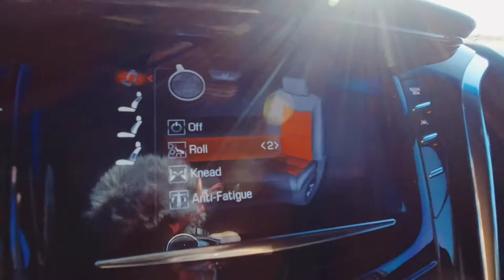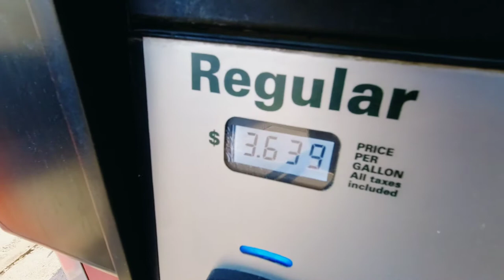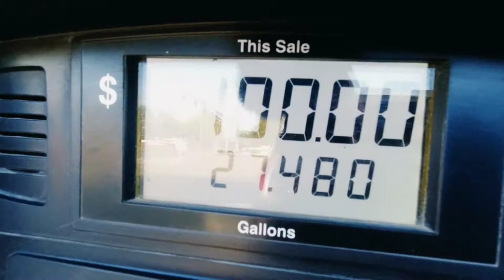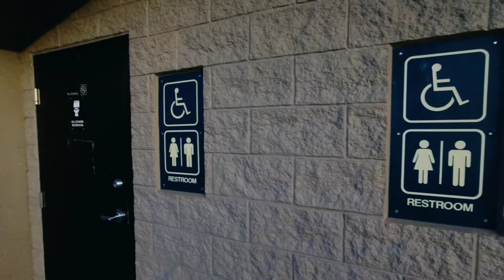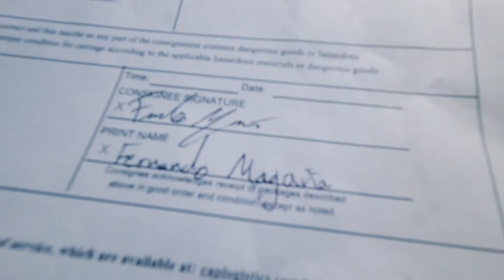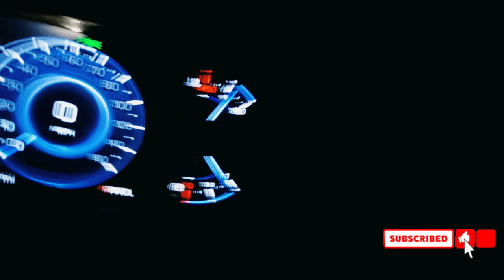Freight riding in front seat of an escalade, van life expediting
Freight riding in the front seat of an escalade.

If you would like to join Eagle Xpress family as an owner operator and have your own vehicle email for an application